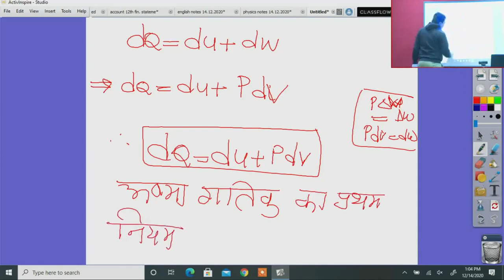कक्षा 11 भौतिक विज्ञानं उष्मागतिकी Thermodynamics